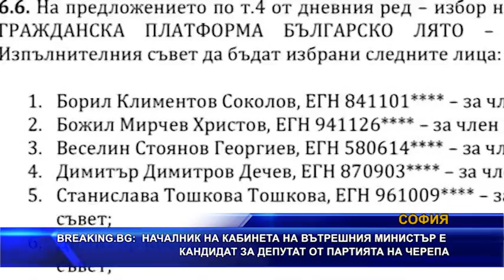ХОРА НА ЧЕРЕПА ВЛЯЗОХА В МВР?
Началник на кабинета на вътрешния министър е кандидат за депутат от партията на Черепа. За това алармира сайтът Брейкинг Бг.